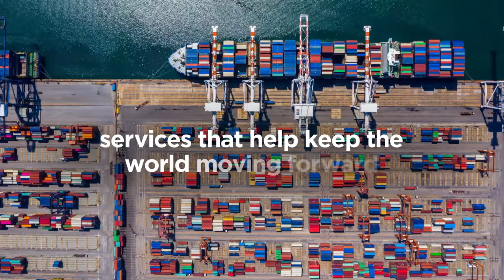Supplying the future with Taro® Ultra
Taro® Ultra marine main engine oils